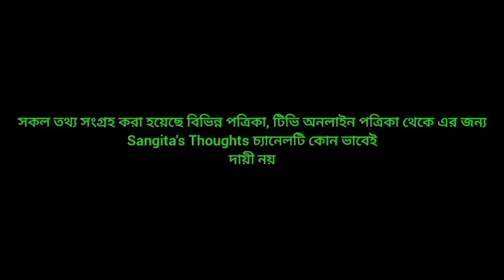ছেলে সন্তান পেটে কত মাস থেকে নড়াচড়া করে?।। ছেলে সন্তান পেটের কোন পাশে থাকে?।।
যে খাবার খেলে গর্ভের সন্তান নষ্ট হতে পারে।।

গর্ভাবস্থায় বেশি শুয়ে থাকলে কি হয়।

জন্মের সময় বাচ্চার ওজন।। জন্মের পর শিশুর সঠিক ওজন।।
গর্ভের সন্তান ছেলে নাকি মেয়ে বুঝার উপায়।।
কিভাবে বুঝবেন আপনার পেটে ছেলে বাচ্চা আছে।। গর্ভবতীর এই প্রধান লক্ষণ গুলি দেখে জেনে নিন সন্তান ছেলে নাকি মেয়ে।। গর্ভবতীর ৫ টি লক্ষণ দেখে জেনে নিন সন্তান ছেলে নাকি মেয়ে।। কিভাবে বুঝবেন আপনার পেটের ছেলে বাচ্চা আছে? গর্ভের সন্তান ছেলে না মেয়ে।। ছেলে না মেয়ে।। ছেলে সন্তান হওয়ার লক্ষণ।। গর্ভের সন্তান ছেলে না মেয়ে।। কিভাবে জানবে চেষ্টান গর্ভের সন্তান ছেলে না মেয়ে।। সন্তান ছেলে না মেয়ে ঘরোয়া পরীক্ষা।। ছেলে সন্তান লাভের দোয়া।। গর্ভের সন্তান ছেলে না মেয়ে বোঝার উপায়।। গর্ভের সন্তান ছেলে না মেয়ে জানার উপায়।। গর্ভের সন্তান ছেলে নাকি মেয়ে।‌। ছেলে সন্তান হওয়ার লক্ষণ।। ছেলে সন্তান।। গর্ভের শিশু ছেলে না মেয়ে।। গর্ভের সন্তান।। গর্ভের বাচ্চা ছেলে না মেয়ে।। ছেলে সন্তান হওয়ার উপায়।। ছেলে সন্তান হওয়ার লক্ষণ।।ছেলে সন্তান হওয়ার উপায়।। ছেলে সন্তান হওয়ার আগে গর্ভবতীর পেটের লক্ষণ।‌‌।গর্ভের সন্তান ছেলে না মেয়ে।।ছেলে সন্তান হওয়ার আগে গর্ভবতীর পেটের লক্ষণ।। নাভি দেখে কিভাবে বুঝবেন পেটে ছেলে সন্তান আছে।। সন্তান ছেলে না মেয়ে ঘরোয়া পরীক্ষা, ছেলে সন্তান হওয়ার লক্ষন, ছেলে সন্তান হওয়ার আগে গর্ভবতী মায়ের পেটের লক্ষন, ছেলে সন্তান হওয়ার লক্ষন, কীভাবে জানবেন গর্ভের সন্তান ছেলে না মেয়ে, ছেলে না মেয়ে সন্তান, গর্ভের সন্তান ছেলে না মেয়ে সহজ জানার উপায়, গর্ভের সন্তান ছেলে, ১মিনিটে জেনে নিন গর্ভের সন্তান ছেলে হবে কি মেয়ে হবে, গর্ভের সন্তান,
সন্তান ছেলে না মেয়ে ঘরোয়া পরীক্ষা, ছেলে সন্তান হওয়ার লক্ষন, ছেলে সন্তান হওয়ার আগে গর্ভবতী মায়ের পেটের লক্ষন, ছেলে সন্তান হওয়ার লক্ষন, কীভাবে জানবেন গর্ভের সন্তান ছেলে না মেয়ে, ছেলে না মেয়ে সন্তান, গর্ভের সন্তান ছেলে না মেয়ে সহজ জানার উপায়, গর্ভের সন্তান ছেলে, ১মিনিটে জেনে নিন গর্ভের সন্তান ছেলে হবে কি মেয়ে হবে, গর্ভের সন্তান, গর্ভবতী মায়ের খাবার তালিকা।

Please Read Carefully : The information provided on this channel and it's video is for general and education purposes only and should not be considered as a professional advice. We are always trying to provide perfect and specific detailed information. We are not a licensed professional, so ensure with your professional consultant in case you need.